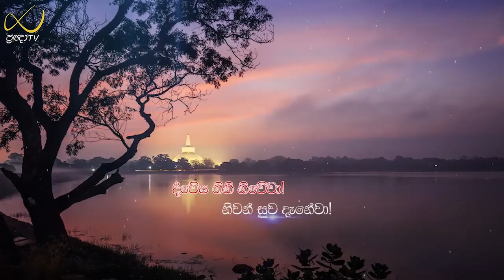සිද්ධියට එළඹීමම ප්‍රමාණවත් 👪✈🔥 | 2023.10.29 | දම් විමසුම | අකම්පිත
… “මාලුඞ්ක්‍යපුත්‍රය, යම් කලෙක තොපට ඇස කන නැහැය දිව කය සහ සිත යන මෙයින් දතයුතු ධර්‍මයන් අතුරෙහි දුටු දෙයෙහි දැකීම පමණක් වන්නේද, ඇසූ දෙයෙහි ඇසීම පමණක් වන්නේද, සිඹින ලද දෙයෙහි සිඹීම පමණක් වන්නේද, රස විඳින ලද දෙයෙහි රස විඳීම පමණක් වන්නේද, ස්පර්‍ශ කරන ලද දෙයෙහි ස්පර්‍ශ කිරීම පමණක් වන්නේද, දැනගත් දෙයෙහි දැනගැනීම පමණක් වන්නේද, මාලුඞ්ක්‍යපුත්‍රය, එකල්හි නුඹ එයින් (ඒ රාගාදියෙන් රත් වූවෙක්) නොවන්නෙහිය. මාලුඞ්ක්‍යපුත්‍රය, යම් කලෙක නුඹ එයින් යුක්ත නොවෙහිද, මාලුඞ්ක්‍යපුත්‍රය, එකල්හි නුඹ එහි ඒ දිට්ඨි ආදියෙහි ඇළුනෙක් නොවෙහිය. මාලුඞකපුත්‍රය, යම් කලෙක නුඹ එහි ඇළුනෙක් නොවෙහිද, මාලුඞ්ක්‍යපුත්‍රය, එකල්හි නුඹ මෙලොවද නැත, පරලොවද නැත දෙලොවෙහිම නැත. මෙයම දුක්ඛයාගේ කෙළවර වේයයි, වදාළ සේක ෴

☸ මූලාශ්‍රය : මාලුඞ්ක්‍යපුත්‍ර සූත්‍රය
සියලු සත්ත්වයෝ නිවනින් ම නිවෙත්වා !!!

පූජ්‍ය_ගොතටුවේ_රේවත_හිමි (ven.gothatuwe_rewatha_thero) සමඟ පවත්වන ලද දහම් සාකච්ඡාව ~